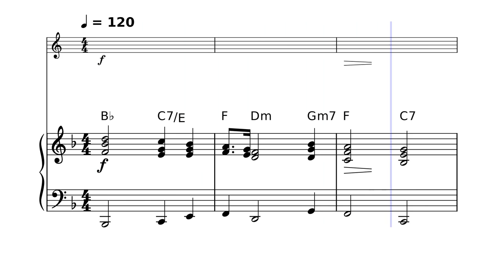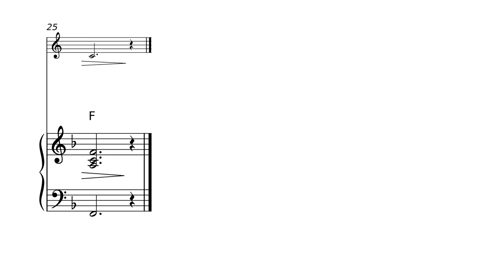God Bless America - French Horn Sheet Music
Elevate Your Musical Repertoire with Exquisite French Horn Sheet Music, Chords, and Lyrics of Irving Berlin's "God Bless America"

Meta Description: Discover the captivating French Horn sheet music, chords, and lyrics of Irving Berlin's timeless classic, "God Bless America." Immerse yourself in the patriotic spirit and elevate your musical prowess with this remarkable composition. Unleash your passion for playing the French Horn and bring the soul-stirring melodies and heartfelt lyrics to life with our premium sheet music collection.

Elevate Your Performance with Premium French Horn Sheet Music:
Our meticulously transcribed French Horn sheet music of "God Bless America" ensures an authentic and professional playing experience. Every note, every dynamic marking, and every nuance has been carefully notated, allowing you to deliver a captivating performance. With our high-quality sheet music, you'll have the perfect resource to showcase your musical talent and connect with the soul of America.

Master the Harmonies with Chords:
Unlock the true power of "God Bless America" by incorporating the harmonies and chords that make this piece so remarkable. Our chord guides provide comprehensive insights into the harmonic structure of the composition, empowering you to add depth and emotion to your rendition. Experiment with different chord progressions and create your unique interpretation, making each performance a testament to your creativity.

Capture the Essence with Authentic Lyrics:
The profound lyrics of "God Bless America" reflect the deep love, pride, and gratitude felt for this great nation. Our sheet music includes the original, authentic lyrics penned by Irving Berlin himself. Singing along while playing the French Horn allows you to fully capture the essence of the song, evoking powerful emotions and forging a deeper connection with the patriotic spirit.

Make a Lasting Impression:
Whether you're performing at a gathering, recital, or simply playing for your own enjoyment, "God Bless America" is a surefire way to leave a lasting impression. This iconic composition resonates with audiences of all backgrounds, invoking a sense of unity and pride. By mastering this piece, you'll showcase your exceptional musical talent and ignite the patriotic spirit in the hearts of your listeners.